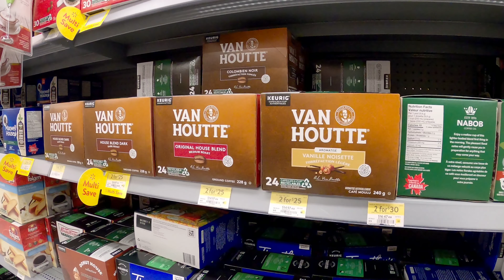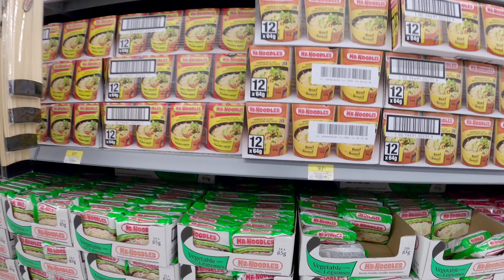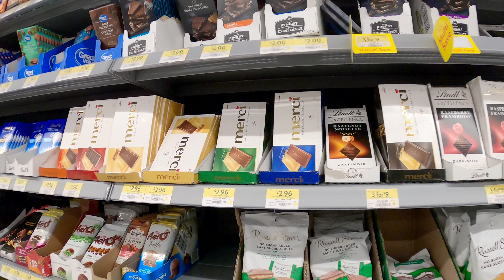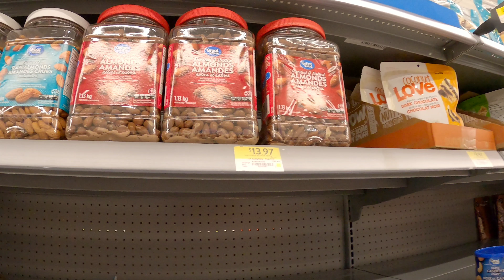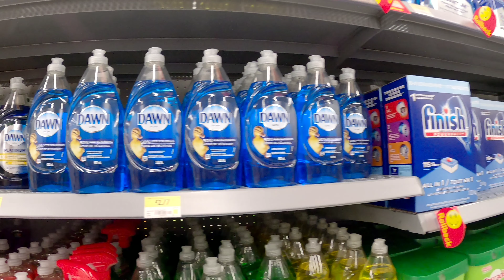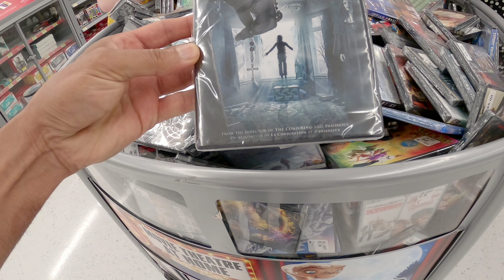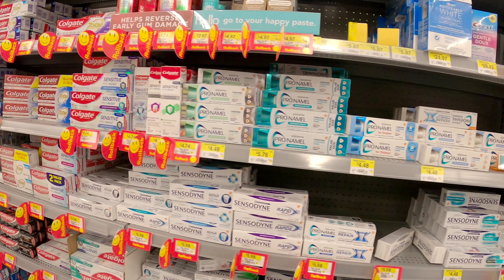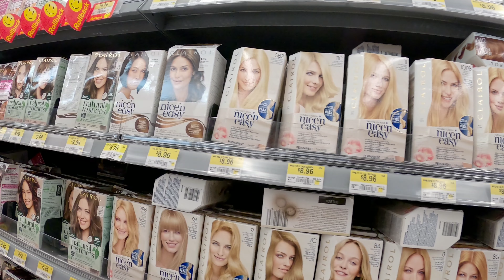Walmart Shopping Tour, Toronto, Canada August 2021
Hi everyone in this video I'm showing Walmart shopping Tour & check prices in Toronto, Canada
I really hope you will enjoy the video! And thank you for all your comments!!
Walmart Shopping Tour, Canada, Toronto